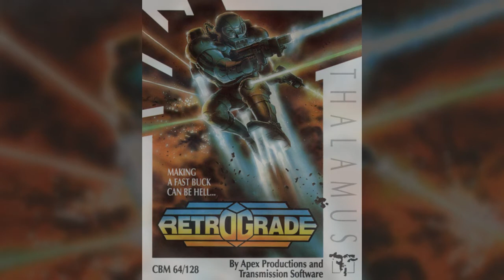C=64 VGM - Retrograde: Loader